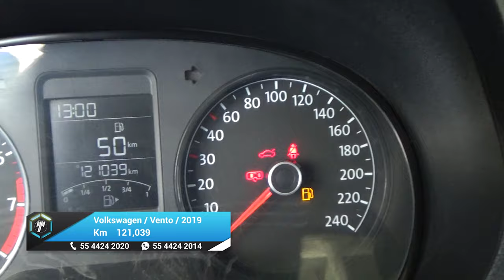Volkswagen / Vento / 2019 - 24690